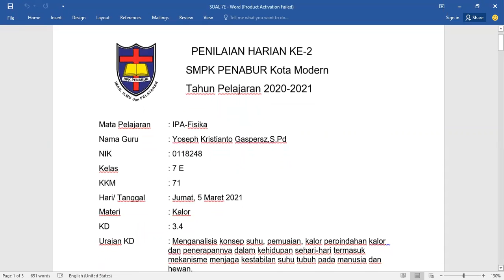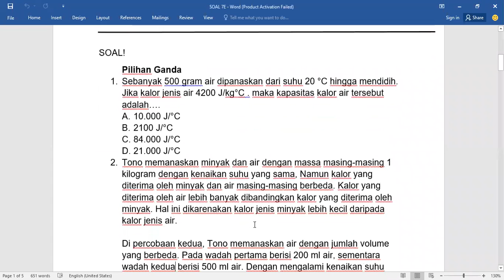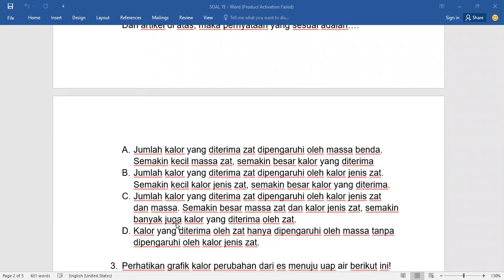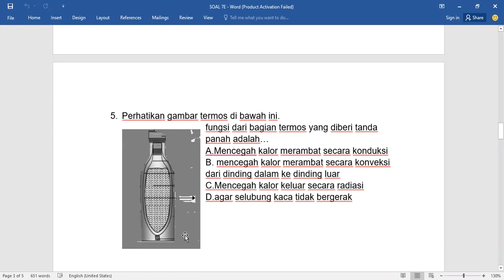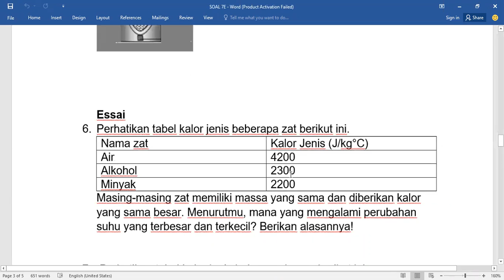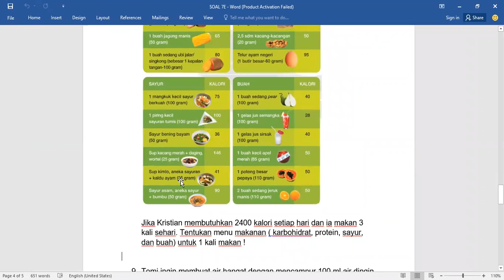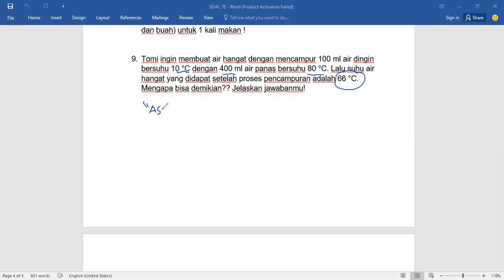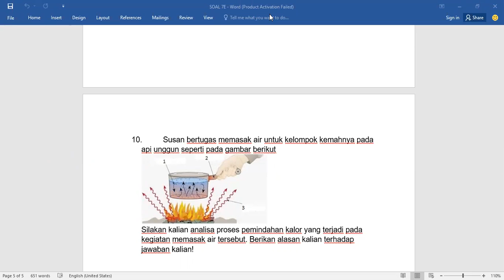PEMBAHASAN SOAL KALOR KELAS 7